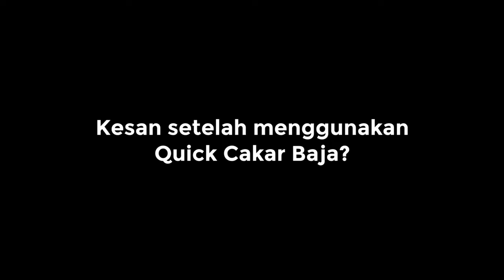GARAP LAHAN BERBATU TANPA RAGU | QUICK CAKAR BAJA CULTIVATOR PETANI INDONESIA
Pertanian tanaman pangan memiliki andil besar dalam perekonomian di Kabupaten Wonosobo dengan komoditasnya meliputi tanaman padi dan palawija, tanaman sayuran dan tanaman buah-buahan. Namun semakin kesini mencari jasa untuk mengolah lahan semakin sulit. Hal itu tentunya bisa diatasi dengan menggunakan bantuan mesin pertanian.

Seperti halnya Pak Bos Judi dari Wonosobo yang mengolah lahan pertanian menggunakan Quick Cakar Baja. Pak Bos judi membeli Quick Cakar Baja bukan tanpa alasan. Cakar Baja berperan besar dalam mengolah lahan pertanian sebagai solusi sulitnya mencari tenaga manusia dalam mengolah lahan. Tak hanya itu saja dengan Quick Cakar Baja tentunya membantu mengolah lahan menjadi lebih cepat dan efisien. Mengolah lahan berbatu pun Cakar Baja tidak memiliki kendala karena blade yang dibuat dengan cor besi kusus, menerjang lahan berbatu pun blade tidak bengkok. Mantapkan Pak Bos.

Nah mau tahu apa saja kelebihan Cakar Baja milik Pak Bos judi ini dalam mengolah lahan pertanian di daerah pegunungan Wonosobo. Simak video berikut sampai habis ya Pak Bos.